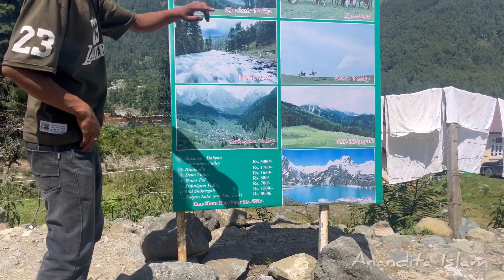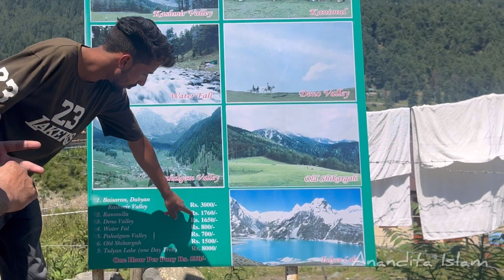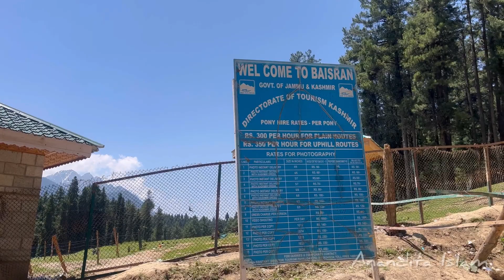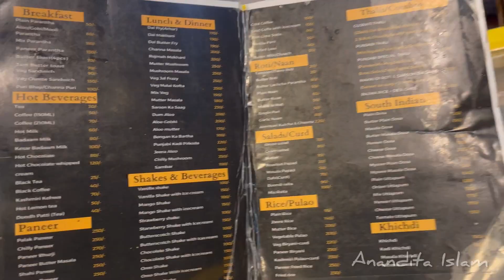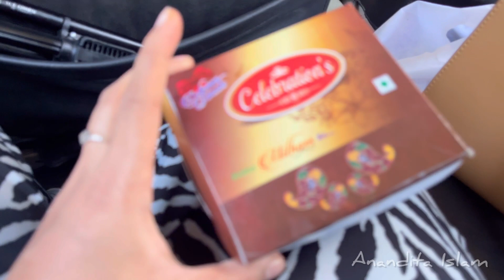Vlog - 23 | Honeymoon | Mini Switzerland | Baisaran Valley | Apple Garden | Day -3 | Part - 1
Contact Moin Sofi Bhai for Kashmir packages (Accomodation and transport)